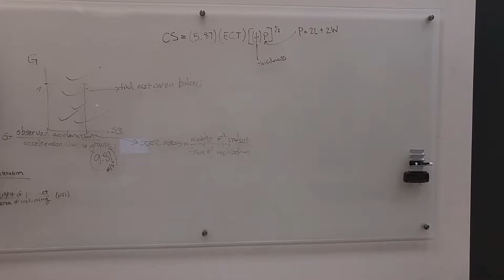Virginia Tech whiteboard